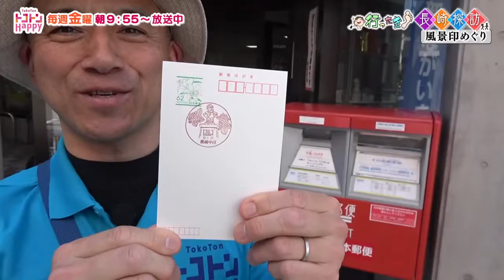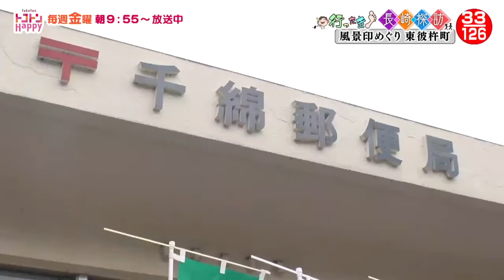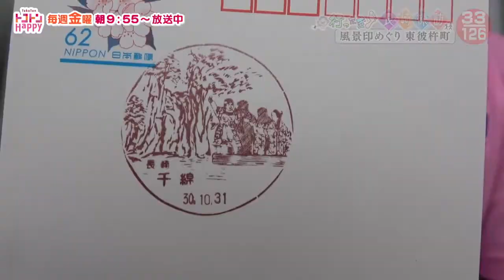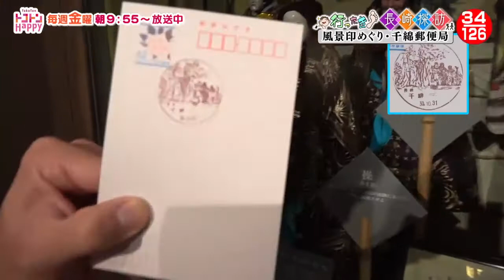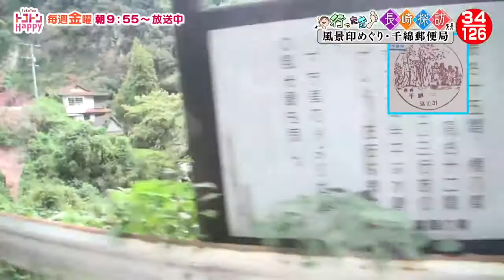【千綿郵便局】行ったき！長崎探訪風景印めぐり33 【トコハピ】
人形浄瑠璃を求めて東彼杵町歴史民俗資料館へ

2018年12月7日放送
長崎の郷土・民俗・歴史に詳しい山口広助さんと街歩き。
長崎県内１２２ヵ所の郵便局で風景印を押印してもらい、デザインされている場所を巡ります。 行ったき！長崎探訪風景印めぐり再生リスト